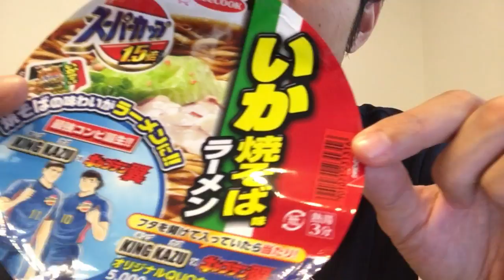【衝撃の結末に】いか焼そば味ラーメンを食べてみた( ﾟ∀ﾟ)･∵. ｸﾞﾊｯ!!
問題のカップラーメン⇒